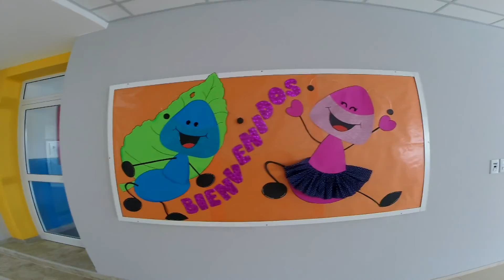INAUGURACION SALA DE JARDINES